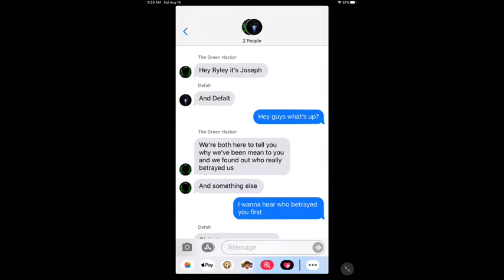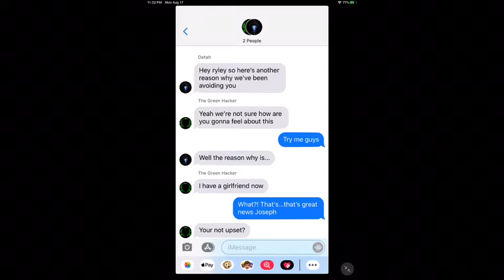Reunited with my Hacker friends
Now we all will know what was really going on

And until then have fun day everyone